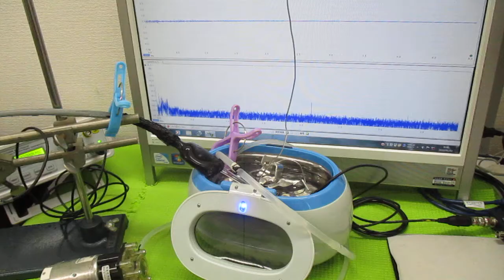超音波洗浄器の利用技術（オリジナル超音波システムの開発技術） ultrasonic-labo